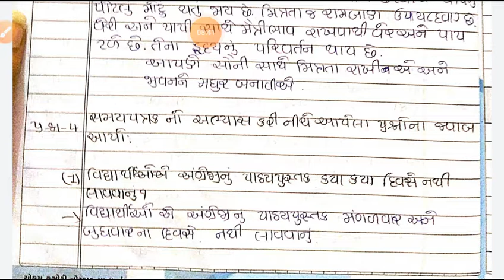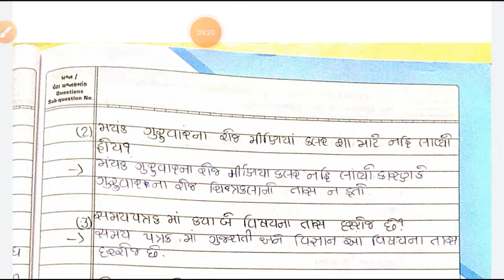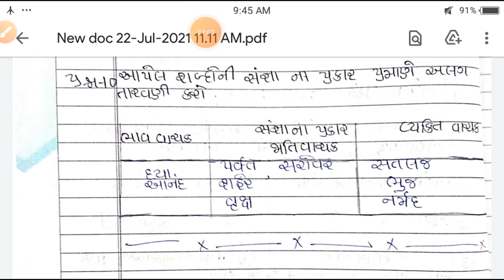std 7 Gujarati pepar